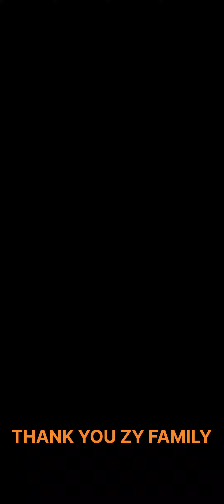Relief goods from zy family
Namigay ng kunting tulong sa mga nasalanta ng bagyong paeng   ang zy family